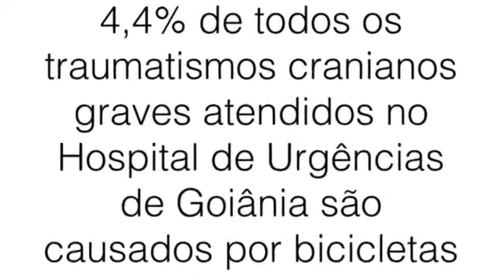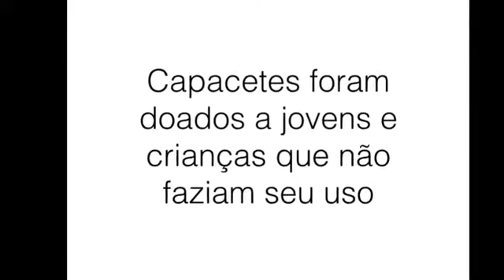Ação Projeto Pense Bem da SBN em Goiânia com a Sociedade Goiana de Neurocirurgia